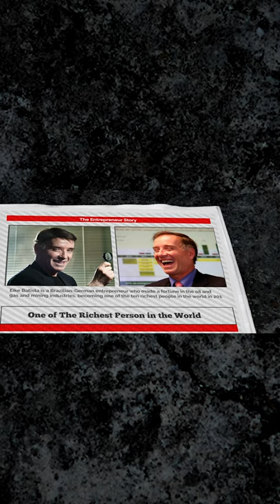Rise and Fall of Eike Part 1 : How Negative Billionaire Started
How the Negative Billionaire Started
Eike Batista was born in a well-off family. His father was from the mining industry and served as the Minister of Mining and Energy as well as President of the iron ore giant, Vale.  Influenced by his father, he started a company that traded and mined gold. His firm was named Autram Aurum, and with it, he was able to make a fortune worth a few million dollars.

By the year 2010, Eike had a number of companies under his name. They were all led under the name EBX Group, located in Rio de Janeiro, Brazil. His actions and development plans began to influence the economic situation of Brazil and the government.
He was always an attraction for the media, and in 2012, he was listed as the 7th richest man in the world.  But that wasn't enough for him; the motivated and determined individual, hungry for more, claimed that he was going to become number one by 2015. However, fate had something else planned for him.